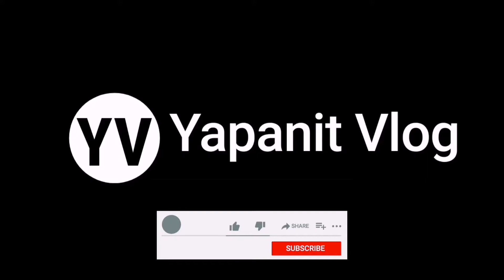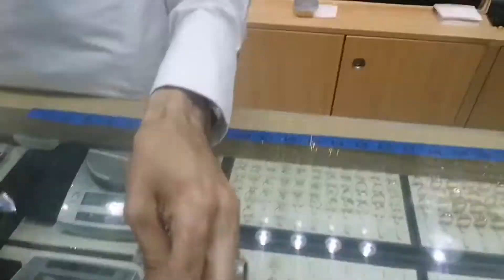Gold o Ginto magkano na ang presyo ngayon...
Whats up mga guys.. Ngaung araw magtatanong ako kung magkano na ba ang presyo ng ginto dito sa saudi..